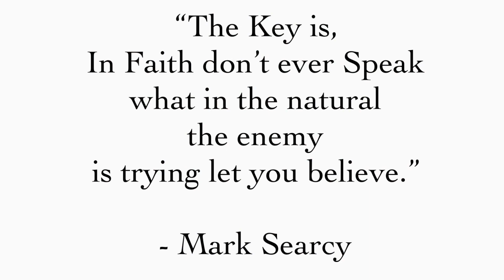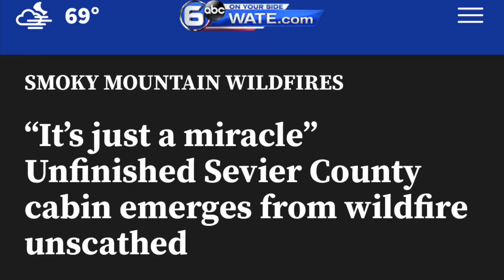MIRACLES | Their FAITH shielded them from forest FIRES 🔥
Our friends Mark & Debbie Searcy share the miraculous protection they received from the recent forest fires that raged through Sevier county.

I will say of the Lord,
“He is my refuge and my fortress,
my God, in whom I trust.”
Psalm 91:1-2

Warmest Shalom,
Ahava Sarah Fischer

WATCH 🔥🔥🔥